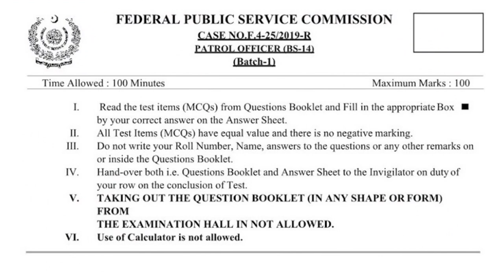PATROL OFFICER-ALL PAST PAPERS SERIES PART NO.01(FPSC/PPSC/NTS Tests PREP.